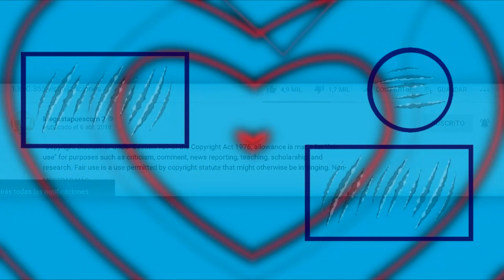¡Empeora! Jolette Navarrete es hospitalizada de emergencia